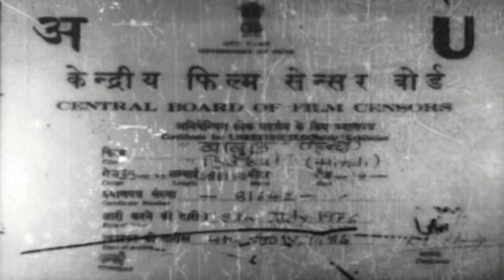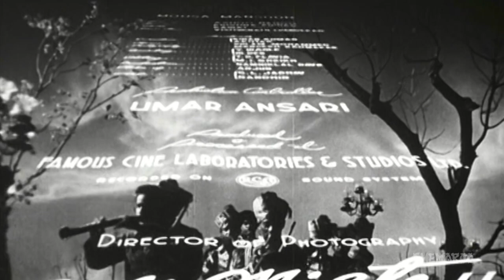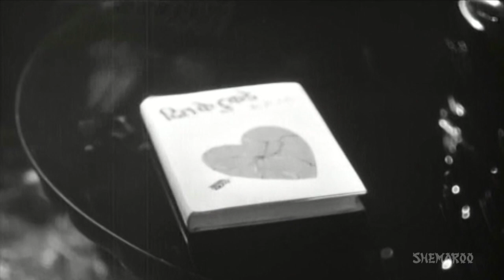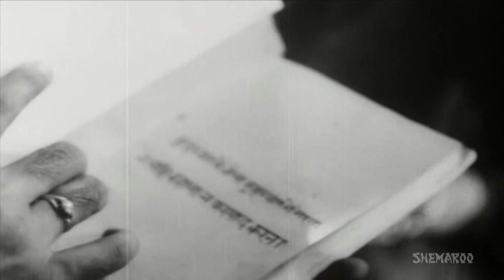Babul [1950] - Dilip Kumar - Nargis - Amar - A.Shah - Bollywood Full Movie - Best Hindi Movies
Bela has competition from the wealthy landowner Jamnadas's daughter Usha, who lives a lavish lifestyle in a hilltop mansion. Usha, drives a foreign car and seems more suitable for Ashok the young postmaster. They share a love of fine art and music, and Usha falls in love with his singing and arranges for him to give her music lessons on her grand piano in a boudoir adorned with fine art. Watch heartbroken Bela and her jealousy have the best of her and put the life of Usha and Ashok at stake.